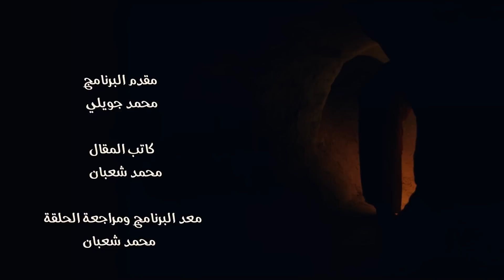كشف سر منزل مسكون وعروس تعيش بداخله ! / الكهف the cave / محمد جويلي / الموسم الاول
للدعم المادي للقناه ( فودافون كاش /  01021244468   )

القصة بقلم الكاتب /  محمد شعبان
اعداد ومراجعة / محمد شعبان
مونتاج/ ميرنا علاء

قصص رعب
قصص جن
تجارب حقيقية
حدث بالفعل
قصص غموض
اثارة
تشويق
تقارير حقيقية
تقارير جن
تقارير رعب
تقارير جريمة
تقارير عن أحداث غامضة
تقارير مثيرة